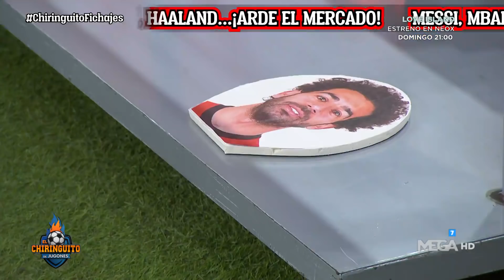😱Hacemos PREDICCIONES sobre el MERCADO de FICHAJES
Nuestros tertulianos se 'mojan' con el mercado de fichajes de este verano: Haaland, Mbappé, Messi, etc